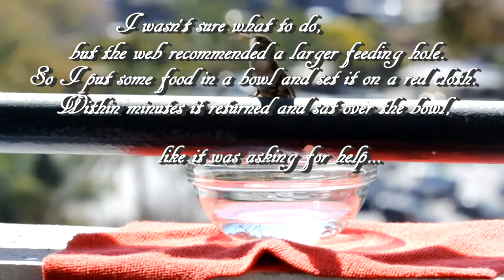We fixed a broken hummingbird!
Hummingbird rescue.  We thought it had a broken beak at first, but eventually after getting some food, it was able to close its mouth.  It was missing some toenails and had a long hard piece of poop stuck to its foot, so we think maybe it got caught on something and was thrashing around so much that it sprained its jaw or was just too exhausted to close its mouth.  It's amazing what a little sugar water can do to revive these little guys!